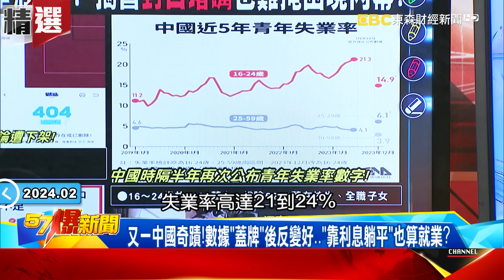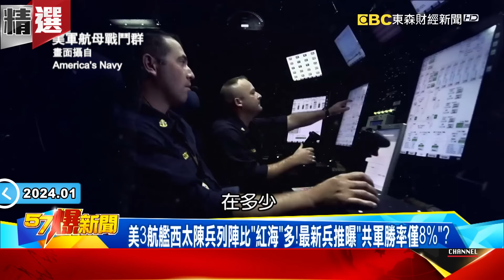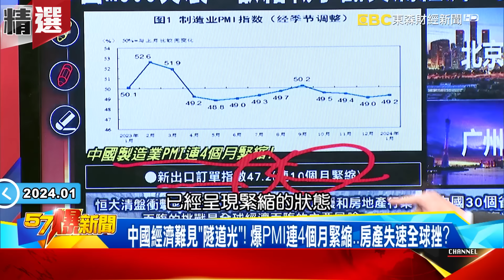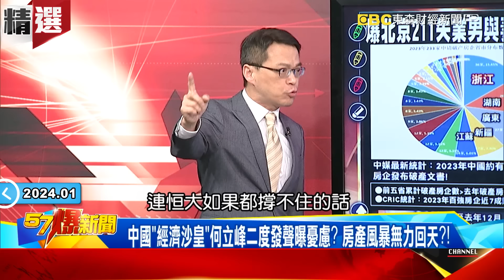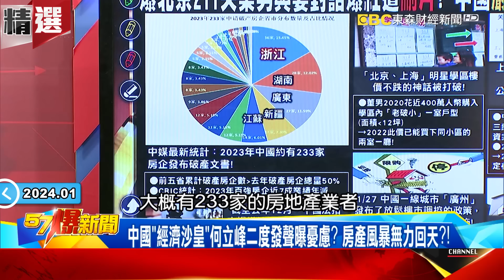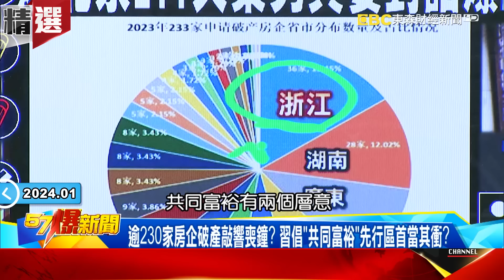青年失業率24%「習近平蓋牌」眼不見為淨？！中國近10億人「月薪不到2千」打臉共同富裕！ - 徐俊相【57爆新聞 精選】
00:00 中國經濟腿軟靠「戰爭」壯膽？ 揭習近平「封口堵嘴」難掩困境內幕！
09:44 中國調整M503航線「侵門踏戶」？揭美軍三航母坐鎮東亞內幕！
21:11 習近平敲響房企喪鐘「 恒大遭清盤」！？北京頂大失業男爆紅遭「刪片」？